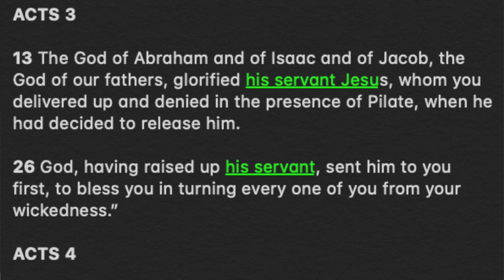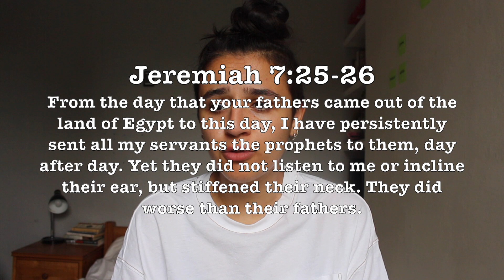Jesus and Mary in Islam | REFUTED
This is part 1/2 of looking at an islamic teaching series, this episode (21) is called, Jesus and Mary.